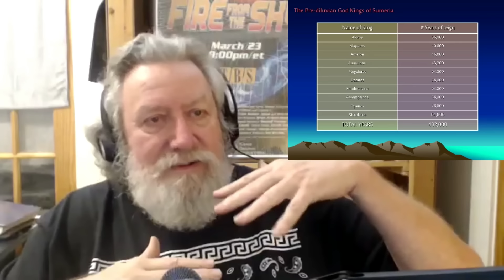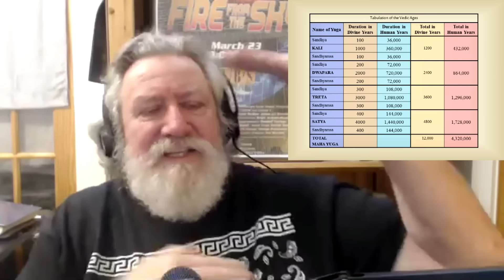Vedic Numbers and Grand Cycles | Randall Carlson - Kosmographia Clips 013.2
10 hours of class-time available as VOD ($72) with your new Free howtube account.

Days after Halloween, so RC talks about Taurids, more on the Younger Dryas Boundary (YDB) megafauna extinction, and the "Great 5" previous massive events, then some of the effects on civilization if another similar event happened today. We've been charmed with the Holocene's extended warm and stable climate, but we've still been through shifts that have stressed and modified our advancements. RC also shares graphs showing the sudden decline of the Clovis Culture. RC defines the Quaternary period and shows some of the taphonomic circumstances in which mammoth and other megafauna remains have been found, observing that they all were preserved due to sudden and catastrophic burial, as described vividly and dramatically by anthropologist/explorer Frank C. Hibben.